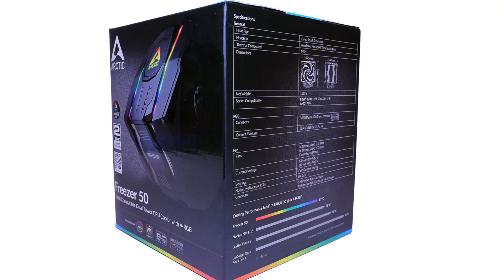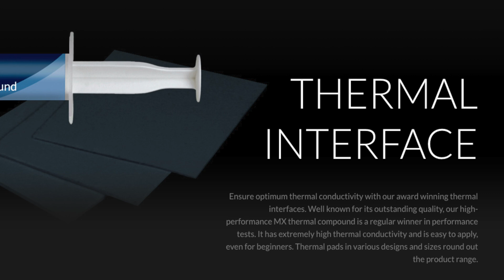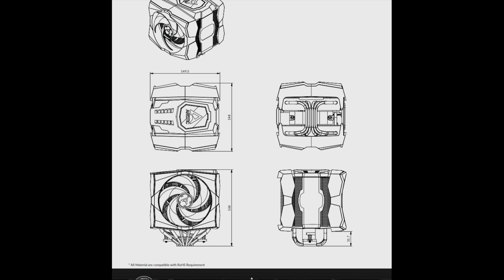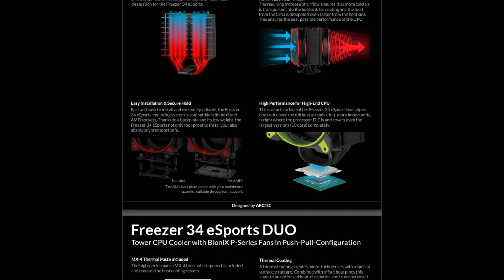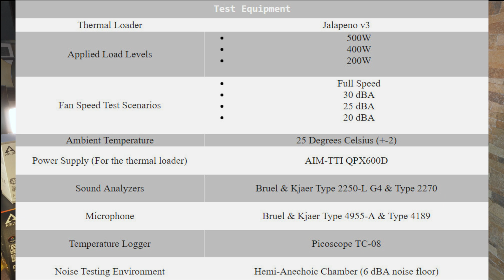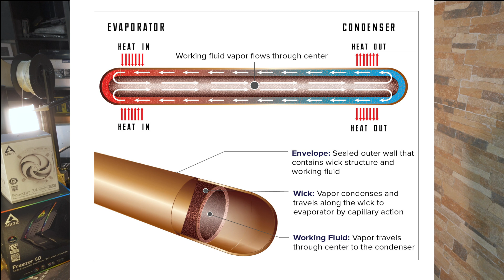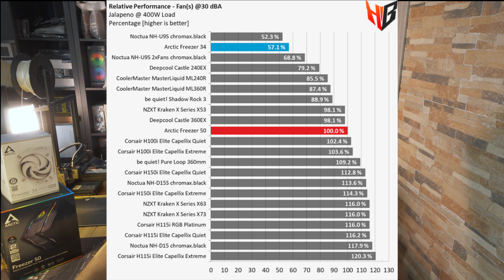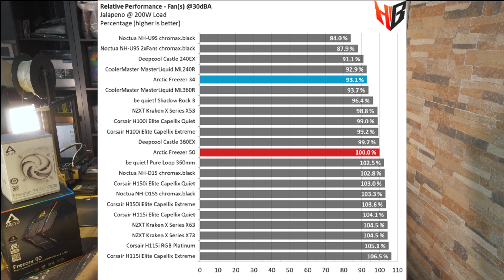Arctic Cooling Freezer eSports Duο 34 & Freezer 50 Review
In today's episode, we take a look at two Arctic Cooling products, one mid-end, and one high-end. How they compete against other popular cooling solutions in the respective categories? Watch the video to find out and if you have any questions, write them in the comments.

Video Chapters

00:00 - Intro
00:11 - Presentation
00:39 - Unboxing Freezer 50
04:11 - How to apply Thermal Paste
03:37 - Cooler Connection
04:36 - Unboxing Freezer 34 eSports Duo
06:56 - Technical Specifications Freezer 50
07:18 - Technical Specifications Freezer 34 eSports Duo
08:19 - Installation Video Freezer 50
09:56 - Installation Video Freezer 34 eSports Duo
10:57 - Noise Output
11:15 - Low Noise Output
11:42 - Fan Noise Comparison
12:20 - Thermal Performance
13:13 - Condenser Flooding
13:38 - Fan Speed
14:01 - Time to Steady State
14:28 - Overall Performance Charts with 400W - Jalapeño
16:11- Overall Performance Charts with 200W - Jalapeño
16:50 - Epilogue
18:27 - Pros Arctic Freezer 50
18:41 - Cons
18:50 - Pros  Arctic Freezer 34 eSports Duo
19:04 - Cons
19:13 - Closure

📺 Video Posting Schedule / Το πρόγραμμα μας:
👉🏻 Every Monday at 6PM English Video
👉🏻 Κάθε Παρασκευή στις 6MM Ελληνικό βίντεο